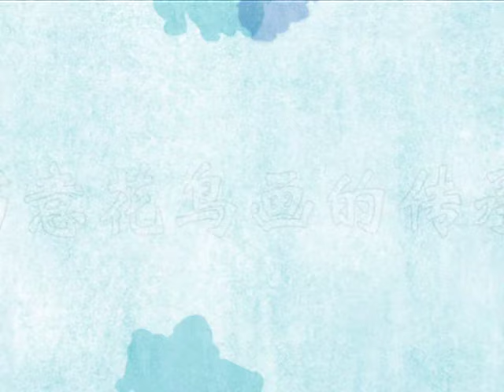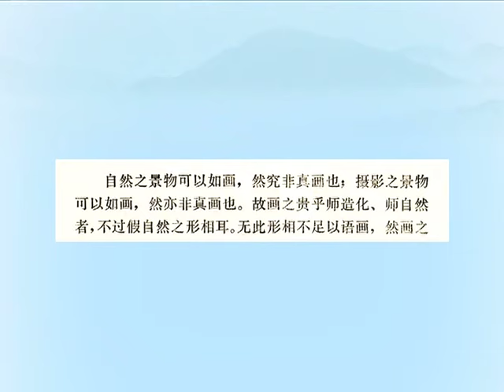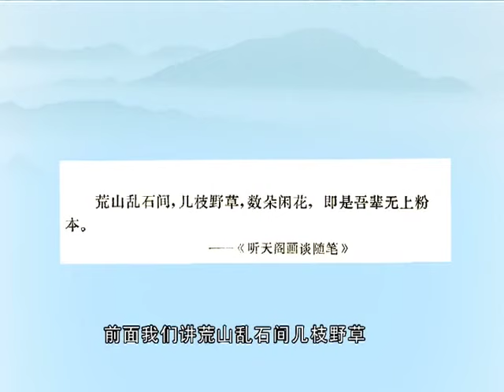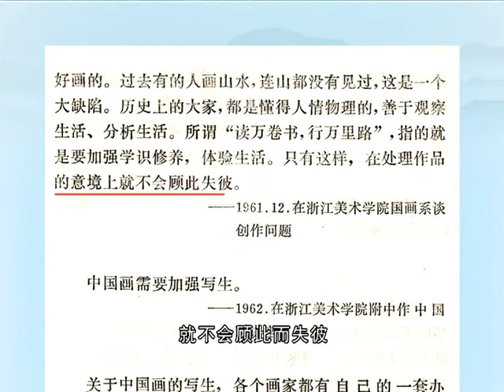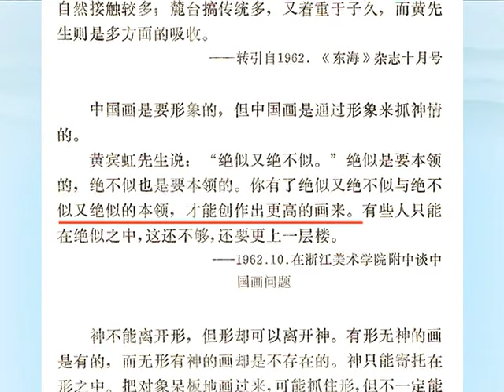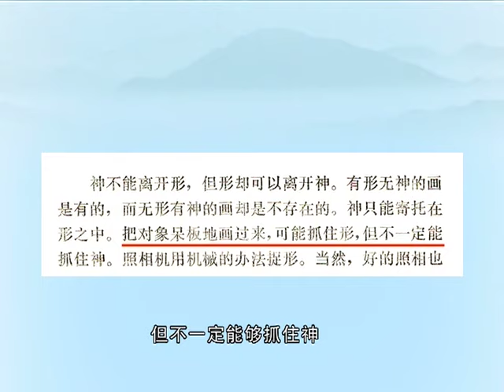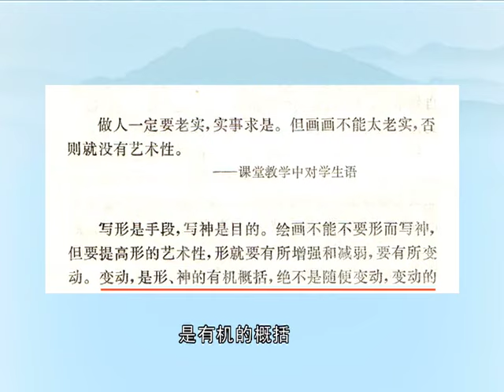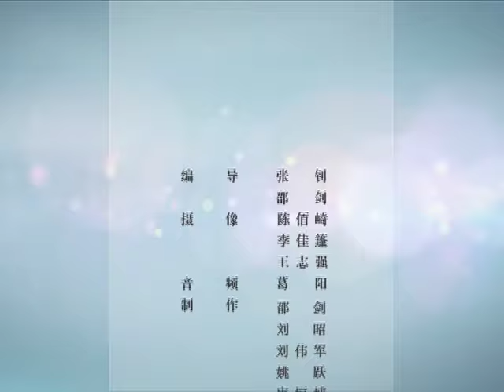《写意花鸟画的传承》第11讲 潘天寿谈艺录的研读及讲解（上）